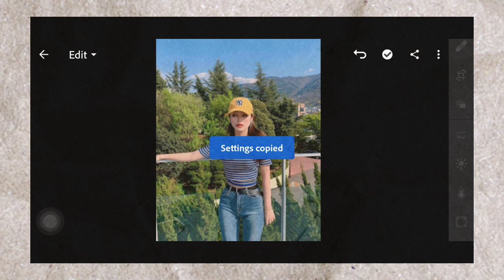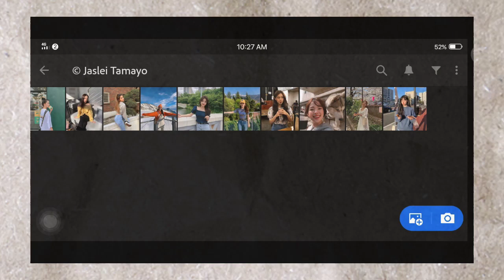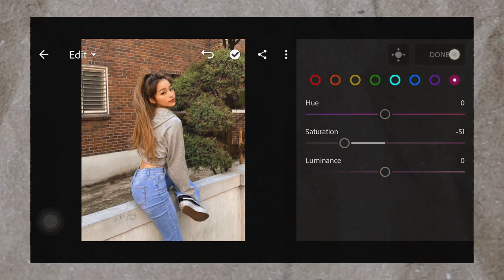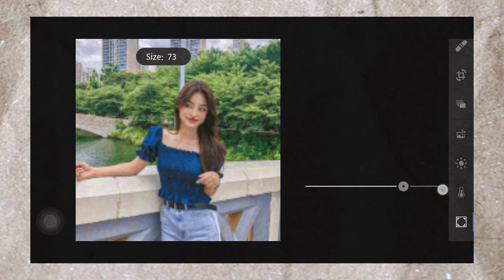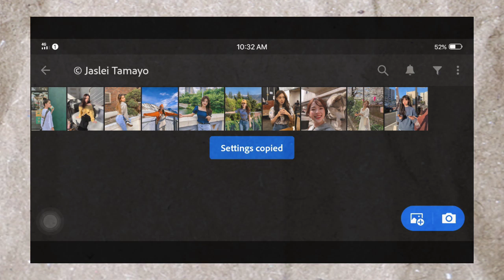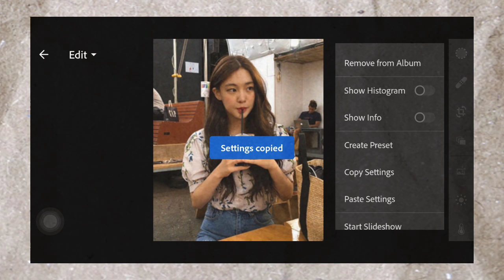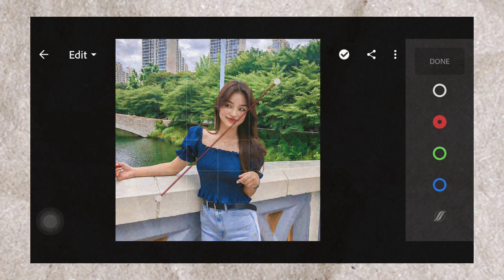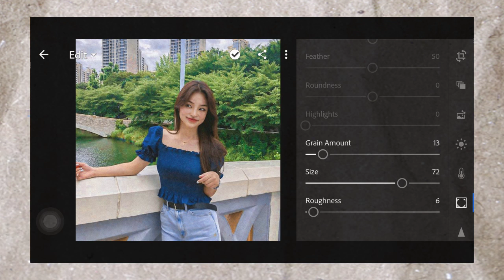iPhone XS MAX Inspired Lightroom Preset | How To Edit Like iPhone XS MAX Tutorial | Free Preset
iPhone XS MAX INSPIRED LIGHTROOM PRESET BY JASLEI TAMAYO

In this video tutorial, I am going to show you how to make your photos & instagram feed look like it is shot from iphome xs max

✰ how to download this free preset (password tips + common problems solved)

(3) :  Save time. Don't want to watch the video? Purchase the preset so you will not have to watch. This includes a mobile and desktop version for only $1 or ₱50.

✰ photos used
photos used in this video are from pinterest and are not mine. they belong to their respective owners. photos are used for illustration purposes only. no infringement intended. credits are given fully to the owners